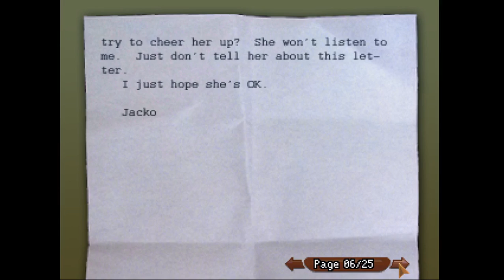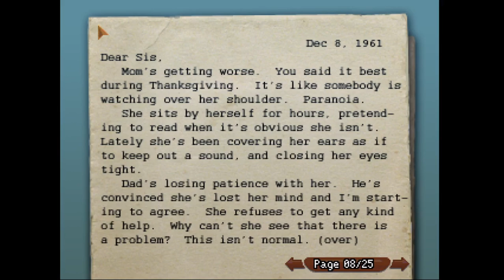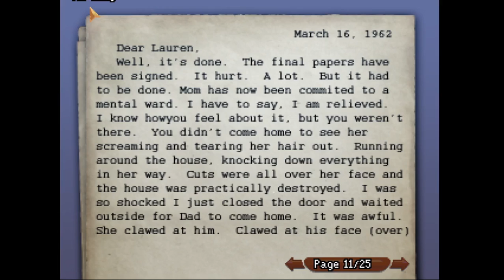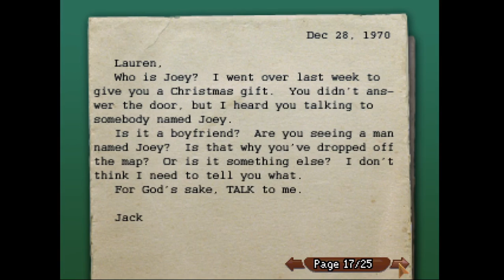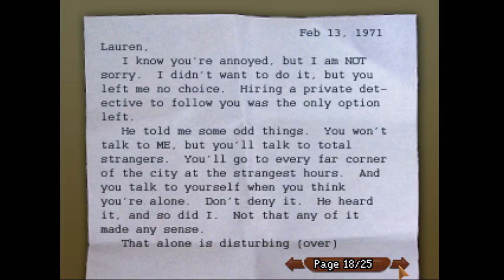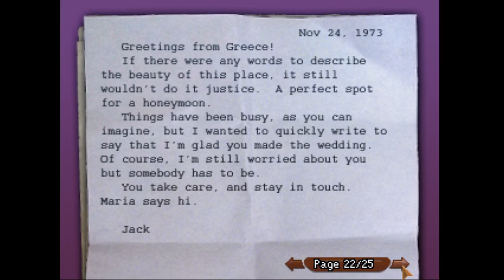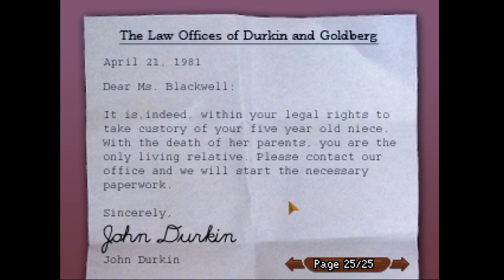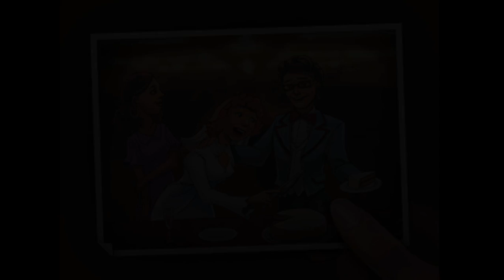Let's play The Blackwell Legacy #3 | Backstory in letters | Owlcaptain plays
Graphic Adventure game dealing with Rosangela Blackwell and changes happening in her life.  This is The Blackwell Legacy.  Graphic adventure with a slightly more serious and modern feel compared to Monkey Island games, but one that throws some curves at you.  This is a only somewhat polished playthrough as I've seen the game once about a year ago and know some of the puzzles, but don't remember everything.